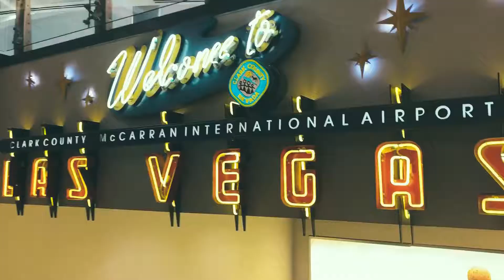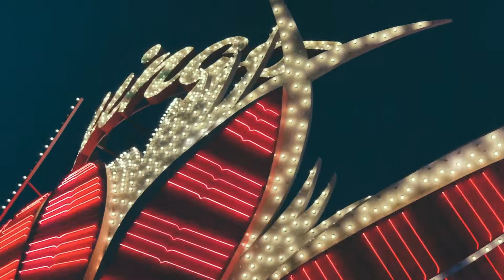Seven States (2019) - Day Eleven - Las Vegas